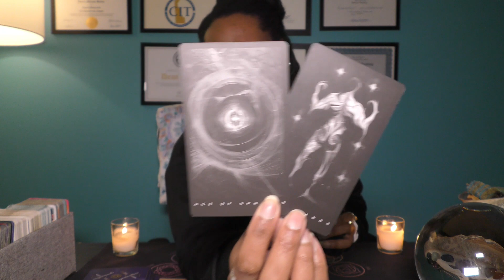♑️CAPRICORN | FEBRUARY 28📩